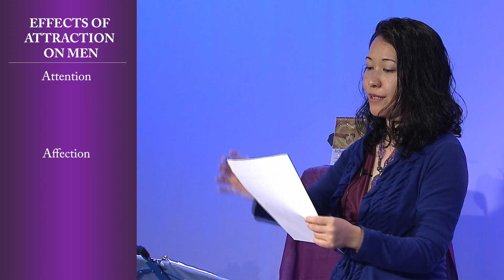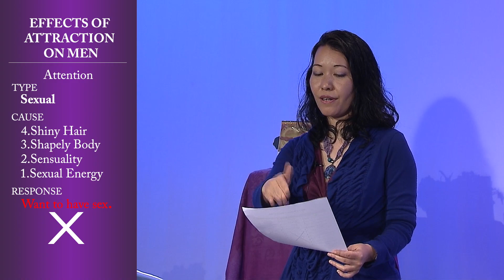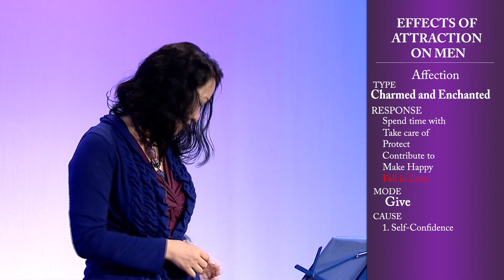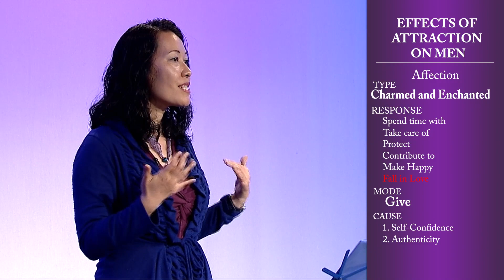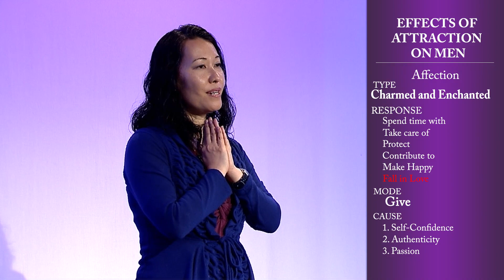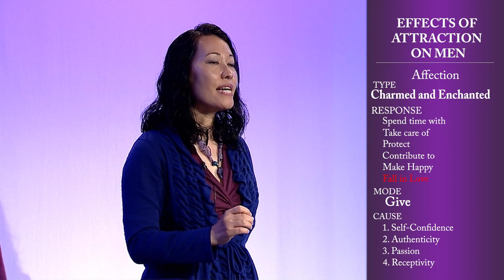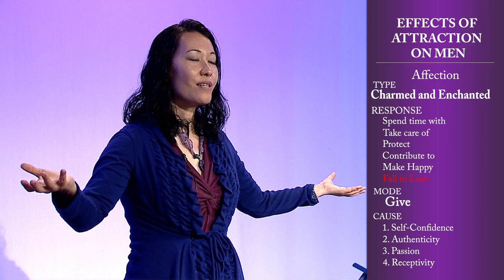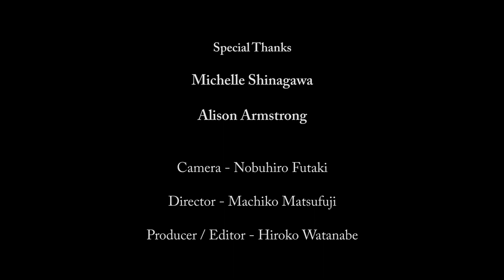Making Sense of Men Part2